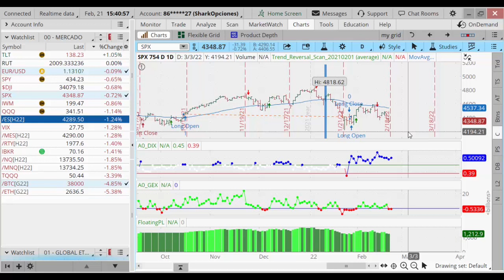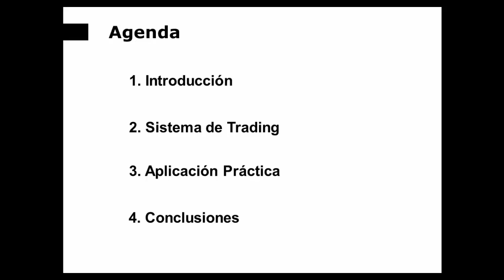Cómo detectar Movimientos Institucionales mediante las DARK POOLS. Sistema de Trading.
🔴 ENTRA A NUESTRO CURSO GRATUITO DE OPCIONES:
HAZ CLIC 👇👇

¿Qué vamos a ver en esa clase?

1. Una introducción a los Dark Pools. Un poco de teoría e historia.

2. Vamos a entender qué indicadores podemos usar para obtener la información de los movimientos institucionales en esas "pools".

3. Voy a compartir el código en TOS, tanto del Sistema de Trading como de los indicadores.

4. Voy a enseñar a configurarlo en TOS y te explicaré paso a paso cómo ir actualizando los datos.

5. Veremos también un backtesting del sistema a pelo. Un sistema que gana dinero.

6. Vamos a ver ideas para mejorar ese Sistema.

7. Daré también algunas ideas para operarlo con spreads de opciones.

8. Y veremos unas conclusiones finales.